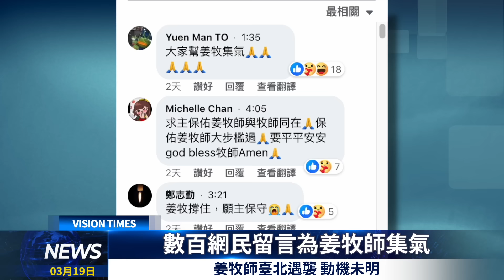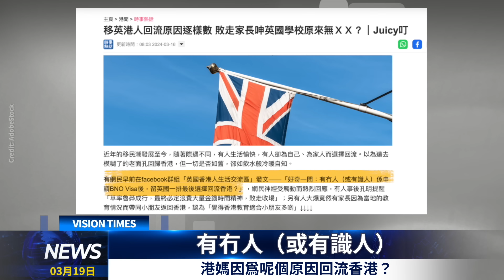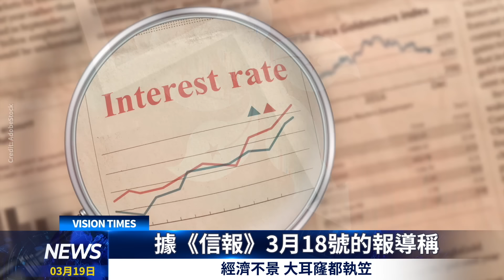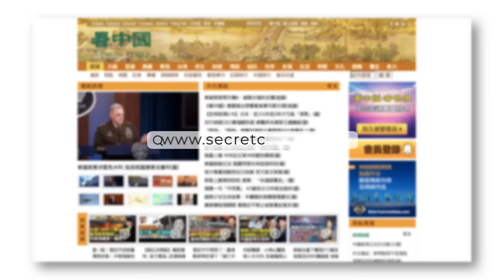香港中邪？ 港媽因呢個原因回流？姜牧師臺北遇襲 動機未明; 經濟不景 大耳窿都挨唔住